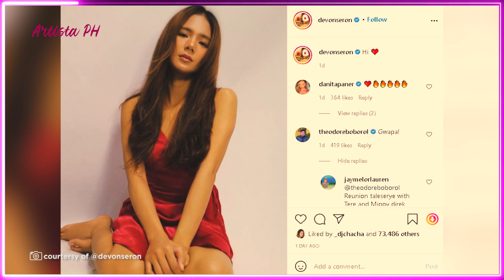BALIKANG DEVON SERON-JAMES REID, APRUB SA FANS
Nakakabilib ang class nitong si Devon Seron on how she handles her breakup with Kiko Estrada.
Ilang linggo, or maybe months na yata, since natapos ang relasyon nila ni Kiko, pero quiet lang siya.
Dahil up to that time ay walang harsh comment or hugot man lang na reaksiyon mula sa kanya.
Bali-balita kasi na nakipag-break si Kiko sa kanya dahil kay Heaven. Kumbaga, may "sulutan" daw na nangyari.
But yesterday, isang palabang post ang makikita sa Instagram account ni Devon.
Ipinost niya ang kanyang larawan na nakaupo sa sahig at may simpleng caption na "Hi."
Maraming netizens ang nagandahan kay Devon sa kanyang larawan. Ang ilan naman, in-interpret ang IG post ni Devon bilang palabang babae.
Komento ng mga netizens, "AY, GUSTO KO ‘YAN! LUMALABAN KA D’YAN."
"Mamsh, puwede post ka rin tapos caption ‘Time as the ultimate truth teller.’ HAHAHA, charot!"
"Iba talaga ang dating ng orig at ‘di nanunulot."
"Heaven face."
"Prettier than Heaven."
"Mamsh, umamin na ‘yung mga ahas."
Tinawag naman na "gwapa" si Devon ng director na si Theodore Boborol sa kanyang comment at ang isa pang celebrity na nakita naming nag-comment sa IG post ng aktres ay si Danita Paner.
Umani ng maraming replies mula sa mga netizens ang comment ni Direk Theodore and they were asking kung puwedeng gawan niya ulit ng project si Devon with Sam Concepcion and James Reid.
Sey pa ng isang netizen, "Direk, nakaka-miss po sina James and Devon, baka naman puwedeng reunion project sa kanilang dalawa."
May mga fans na kasi sina Devon at James during PBB days. Bago pa raw magkaroon ng JaDine (James and Nadine Lustre), may James and Devon fans na.
Sabi pa ng ibang netizens, "Sana kayo na lang ulit ni James... remembering your PBB days."
Ngayon daw na parehong single sina Devon at James, wish ng mga netizens na maging sila na.
Sabi pa ng isang fan nina James at Devon, "They're both single na, maybe they have a chance rin, hahaha!"
Oo nga naman.